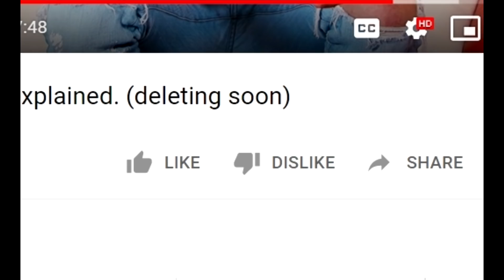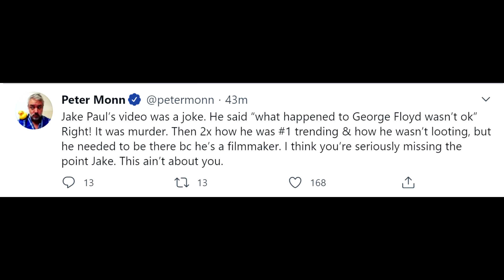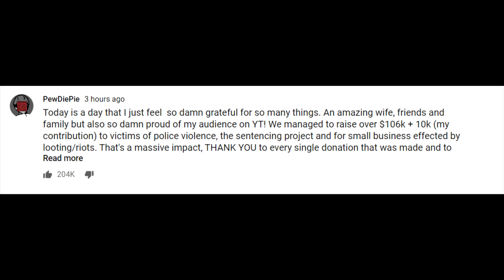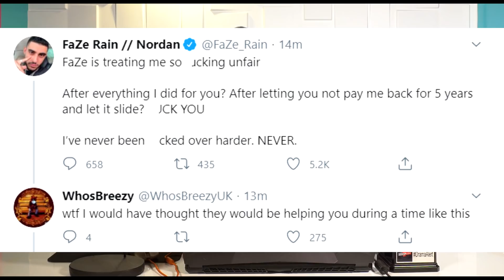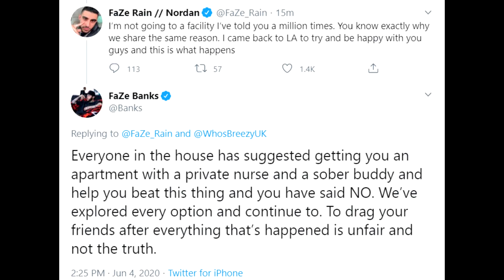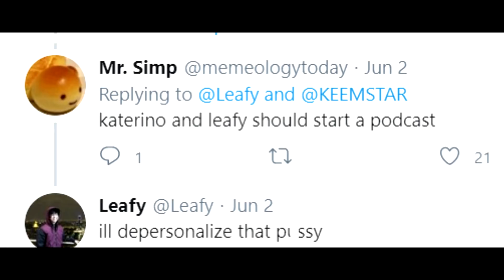JAKE PAUL FACING 6 MONTHS IN JAIL! DramaAlert Leafy & Katerino! - FaZe BANKS vs RAIN!